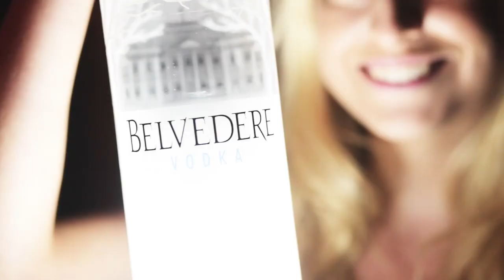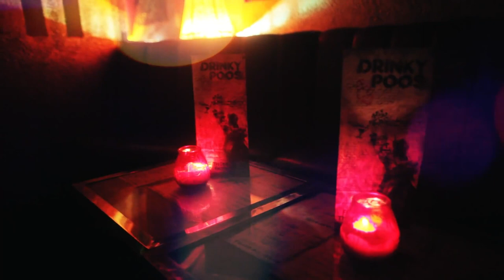Po Na Na - Wimbledon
Wimbledon Po Na Na is set underground with a unique Moroccan style, intimate seating booths and a VIP area. Our excellent team supply you with a fine selection of premium drinks and cocktails.